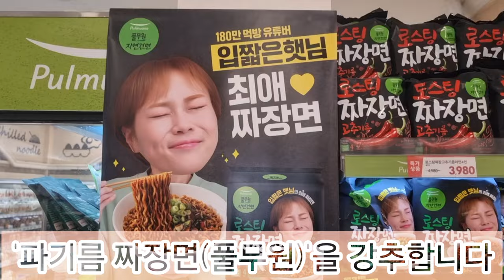'파기름 짜장면(풀무원)'을 강추합니다